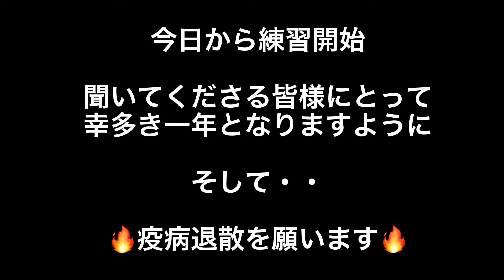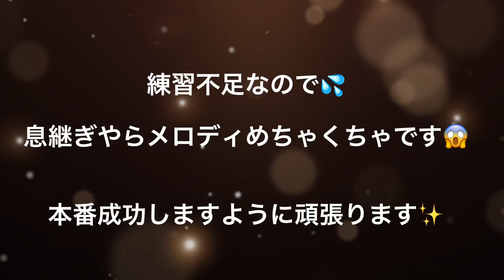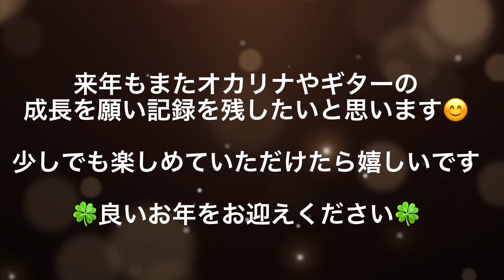年明けのオカリナイベントに向けて練習したらサボりすぎててボロボロ😱✨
年明け早々に厄払いのイベントで
オカリナ演奏のオファーをいただきました✨
仕事も納めて今日から練習♪

だいぶサボってたから肺活量も下がって
息継ぎやらメロディめちゃくちゃ💦
本番成功するように頑張ります🔥

今年もYouTubeを視聴してくださり
心から感謝します。
来年もオカリナやギターの練習風景記録や
おバカな日常動画アップしていけたらいいな♪